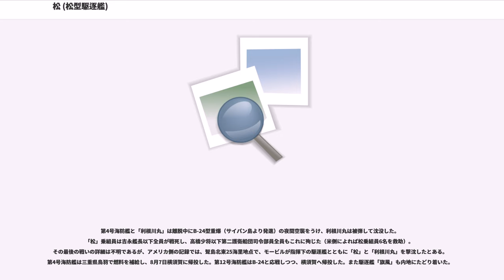松 (松型駆逐艦)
松（まつ）は大日本帝国海軍の駆逐艦。松型駆逐艦（一等駆逐艦松型）（丁型）の1番艦。日本海軍の艦名としては樺型駆逐艦「松」に続いて2代目である。舞鶴海軍工廠で1943年（昭和18年）8月上旬から1944年（昭和19年）4月末にかけて建造された。起工から竣工まで約8ヵ月であった。竣工後、小笠原諸島や硫黄島方面への護衛任務に従事する。同年8月4日、小笠原方面船団護衛中に米軍機動部隊の水上艦艇（巡洋艦、駆逐艦）と交戦、撃沈された（スカベンジャー作戦）。竣工してから約3ヵ月の艦歴であった。

駆逐艦松（まつ）は、丁型駆逐艦の第5481号艦として舞鶴工廠で建造。
1943年（昭和18年）8月8日、起工。
同年12月22日、命名。同日附で駆逐艦一等の部中に松型が新設され、その1番艦に定められる。
1944年（昭和19年）2月3日に進水し、本籍を舞鶴鎮守府に定められる。
3月25日、松・冬月の艤装が急がれる中、舞鶴海軍工廠では松型4番艦「桃」が進水する。また秋月型12番艦「花月」や松型8番艦「槇」、同型11番艦「榧」の建造も始まっている。
同日附で、米井垣雄少佐は松艤装員長に任命される。
4月27日附で米井少佐は本艦初代駆逐艦長に任命された。
4月28日、竣工。訓練部隊の第十一水雷戦隊（司令官高間完少将・海軍兵学校41期）に編入され、5月1日に舞鶴を出港して呉に移動した。

6月2日附で松駆逐艦長は、米井少佐から吉永源少佐（駆逐艦天霧沈没時の艦長）に交代した。

「松」は6月18日まで瀬戸内海方面で慣熟訓練を行った後、軽巡洋艦「長良」、駆逐艦「清霜」とともに横須賀に回航され、第十一水雷戦隊に加勢された他の軽巡洋艦、駆逐艦および輸送艦とともに、小笠原諸島方面への輸送作戦に投入された。
吉永少佐（元天霧艦長）と共に内地に帰還した志賀博大尉（旧姓保坂、天霧水雷長）によれば、松と竹は横須賀海軍工廠のポンツーンで艤装工事を行っており、吉永は松駆逐艦長として、志賀は竹艤装員（竣工後は竹水雷長）として、隣同士の艦に着任したという。
同海軍工廠で「松」は機銃を増設、上陸作業用の十m運貨筒を搭載した。軽巡「長良」と秋月型駆逐艦「冬月」および第4号輸送艦とともに硫黄島への輸送部隊の第一陣に加わり、6月29日に横須賀を出撃した。硫黄島への輸送任務を終えて父島を経由し、7月2日に横須賀に帰投した。帰投後、「松」は横須賀鎮守府横須賀防備戦隊甲直接護衛部隊に編入された。

7月6日、松は硫黄島への輸送任務に向かう第4号輸送艦の護衛に指定され、。7月8日、兄島にて航行不能に陥った第153号特設輸送艦を神風型駆逐艦旗風が曳航するのに伴い、第4号輸送艦とともに硫黄島での揚搭作業終了後これの護衛に当たるよう指示される。この際、旗風からは近海で活動する潜水艦を懸念して横須賀防備戦隊司令部に対して更に護衛艦2隻の増派が要求されていたが、修理や当面の任務作戦実施上の都合から増派不可能との返答がなされている。7月12日、松ら2隻の護衛のもと、旗風は館山 に到着、曳航した第153号特設輸送艦を仮泊させた。

7月8日、第二護衛船団司令官清田孝彦少将は呉防備戦隊司令官へ転任。高橋一松少将（海兵40期）が第二護衛船団司令官となる。

7月15日、日本海軍は秋月型駆逐艦霜月と冬月により第41駆逐隊を、松型4隻（梅、竹、松、桃）により第43駆逐隊を、それぞれ編制する。第41駆逐隊司令には脇田喜一郎大佐、第43駆逐隊司令には菅間良吉大佐が任命された。

7月16日、神風型駆逐艦旗風、第4号輸送艦、第204号特設輸送艦および第152号特設輸送艦とともに同日編成された『第三七一八船団』の甲分団に組み込まれ、7月18日に横須賀を出撃し硫黄島への輸送任務に就いた。

7月23日、南方諸島への緊急輸送作戦を実施するにあたり、連合艦隊より空母「瑞鳳」（第三航空戦隊）と第十戦隊所属の第61駆逐隊（初月、秋月）および第4駆逐隊（野分、山雲）が派出され、輸送作戦護衛に協力することになった。
「瑞鳳」は本来の搭載航空隊ではなく、対潜哨戒を主目的とする第九三一海軍航空隊より九七式艦上攻撃機12機を受け入れた。
7月25日、松は上記の瑞鳳と護衛の駆逐艦4隻、丁型海防艦2隻（第4号、第12号）および第二護衛船団司令部とともに横須賀防備戦隊乙直接護衛部隊に編入された。
7月29日、...